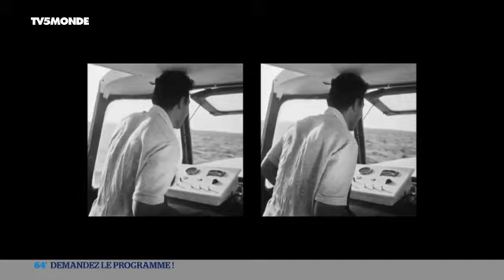Musique: Radio Elvis, des rockeurs à la conquête des grands espaces!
Venez découvrir dans notre rubrique culture, un peu de musique avec Radio Elvis un jeune trio qui sort son tout premier album "Conquêtes", qui sort le 01 avril... Le trio autour de Pierre Guénard s'est formé il y a 3 ans seulement, et offre un répertoire rock, suave et élégant...
Puis au programme également une exposition au Grand Palais. Il expose les photos de Seydou Keïta, les fameux portraits en noir et blanc...Seydou Keita est une figure majeure de la photographie, pas seulement malienne, pas seulement africaine... Il est reconnu comme un grand Photographe en tant que tel. Grace à lui les maliens vont se faire tirer le portrait en tant que personne, en tant qu'individu... Puis on vous emmène au Caire en Egypte ou le cinéma fait sa révolution! Le cinéma Zawyad qui a été créé il y a deux ans est un cinéma alternatif qui se niche dans le quartier latin du Caire... Et c'est Marianne Khoury, la nièce du réalisateur Youssef Chahine qui a  lancée cette salle pour entretenir en quelque sorte la flamme de la place Tahrir...c'est une programmation ecclectique, un mix entre des films étrangers, et une production plus locale ou régionale. A découvrir dans notre chronique "Demandez le Programme".